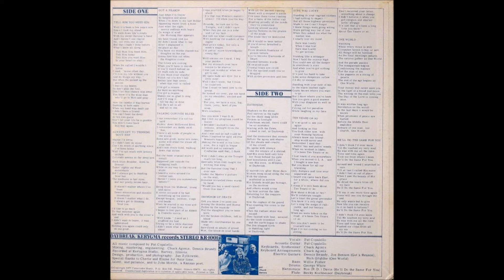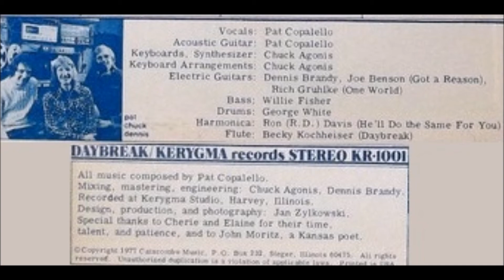Patric Copalello - 1977 LP: Daybreak - B2 Sure Was Lucky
Patric Copalello
LP: Daybreak
Label: Kerygma ‎– KR-1001
Released: 1977
Genre: Rock, Folk, World, & Country

Personnel
Written-By, Vocals, Acoustic Guitar – Pat Copalello
Electric Guitar – Joe Benson (A3)
Electric Guitar – Rich Gruhlke (B4)
Electric Guitar – Dennis Brandy
Bass – Willie Fisher
Drums – George White
Keyboards, Synth – Chuck Agonis
Flute – Becky Kochheiser (B1)
Harmonica – Ron Davis (B5)
Mixed By / Engineer / Mastered By Chuck Agonis & Dennis Brandy
Recorded At – Kerygma Studio, Harvey, IL
Design, Producer, Photography By – Jan Zylkowski

Tracklist
A1 Tell Him You Need Him
A2 Always Get To Thinking 'Bout Her
A3 Got A Reason
A4 Talking Guruvee Blues
A5 Diamonds Of Death
B1 Daybreak
B2 Sure Was Lucky
B3 Ten Years Or So
B4 One World
B5 He'll Do The Same For You

Patric Copalello would appear to have drawn some inspiration from Bob Dylan for this impressive custom rock obscurity. The comparison is most obvious on folky numbers like the harmonica-backed ‘He’ll Do The Same For You’ and the talk-sung ‘Talking Guruvee Blues’, but Band-like cuts such as ‘Tell Him You Need Him’, ‘Got A Reason’ and ‘Sure Was Lucky’ also hint at Dylan’s plugged-in style, piano and organ contributing to that heartland vibe. On the heavier end are ‘Diamonds Of Death’ (with a great fuzz lead throughout the entire song) and the hard-rocking apocalyptic ‘One World’ (more loud guitar). Piano and flute decorate the title track, a gorgeous piece with artsy progressive leanings. Daybreak features Pat on acoustic guitar and vocals, with guests providing keyboards, synthesizer, electric guitars, bass, drums, harmonica and flute. All original songs. Cool blue-white-orange cover featuring the moon in front of Pat’s profile. A 500-press winner from Illinois. Pat’s name also appears in the credits of Oasis’ Promised Land and the rock musical Lonesome Stone. (Ken Scott, Archivist, 4th Edition)